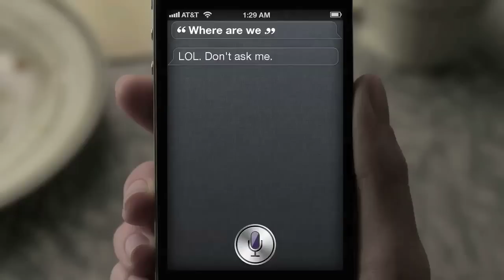Douchebag Siri RETURNS: Road Trip iPhone Commercial Fixed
I was debating calling this second installment "Siri Strikes Back" or "The Legend of Siri's Gold."

There's no doubt the Rock God iPhone 4S Siri commercial is much worse, but unfortunately for this Road Trip commercial, it's lumped in with the 'Call Me Rock God' kid and many of you requested another.